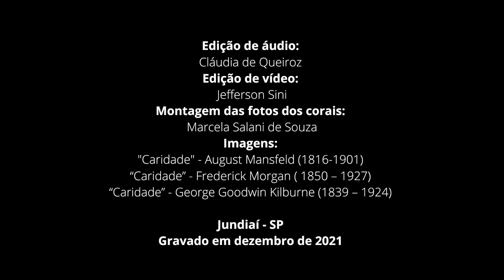Et Misericordia - Coral Azul e Branco / Cia.Canto Vivo / Coral Divino em Canto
No final do ano passado (2021), o Coral Azul e Branco participou da produção desse vídeo, que foi lançado pelos parceiros no dia 31 de dezembro.
Parabéns a todas e a todos que fizeram parte dessa apresentação virtual coletiva!

Descrição:
ET MISERICORDIA do “Magnificat” – John Rutter
CORAL AZUL E BRANCO
CIA. CANTO VIVO
CORAL DIVINO EM CANTO

Regência e Direção Artística: Cláudia de Queiroz
Pianista: Mariana Borges
Solistas: Carla Castro, Débora Lorenti Lupianhe

Durante os últimos dois anos, descobrimos forças que não sabíamos que tínhamos. Foram momentos de repensar, superar, construir, UNIR. E agora um novo ciclo se inicia. Como diz John Rutter, compositor da música deste novo coro virtual, quando nos reunimos para cantar, somos mais do que simplesmente a soma das partes. Somos pessoas entregando seus corações e suas almas em perfeita harmonia. Que nossas 64 vozes se transformem em braços e mãos da misericórdia, agindo em nome do AMOR e do respeito à VIDA.

Dezembro/2021